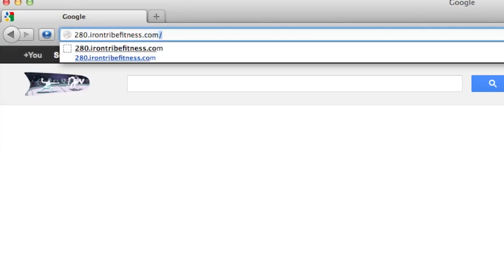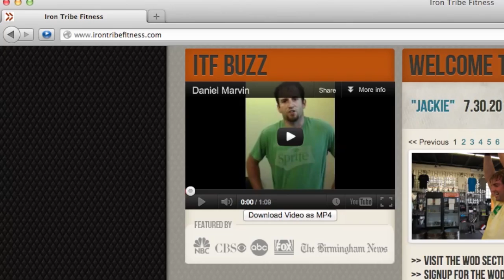TVTV60 - What is a "TRIBE 5K"?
Join Jim from Homewood Park, once again the site of the Tribe 5K! Jim visits with Mike Collins about winning last year's Tribe 5K. Jim also goes over some of the changes that are happening with IronTribeFitness.com and gets some coaching on the split jerk from Coach Chelsey.